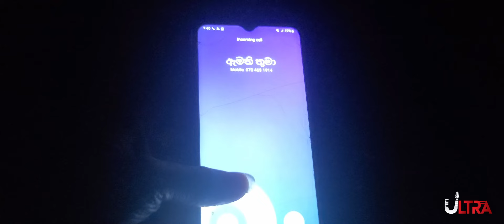මැති තුමා | Mathi Thuma | Ultra Production | අල්ට්‍රා